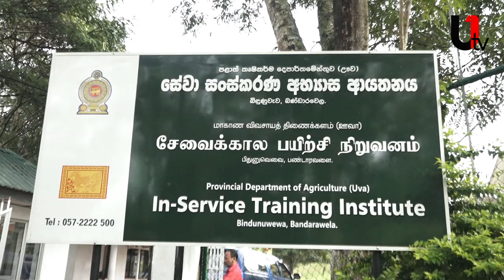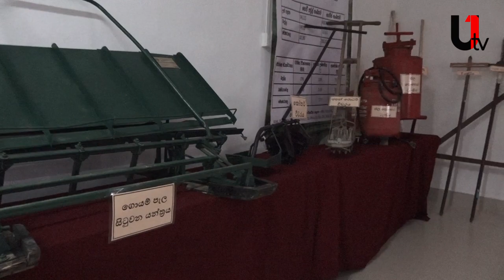Agricultural Technology Exhibition - කෘෂි තාක්ෂණික ප්‍රදර්ශණය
විධිමත් පුහුණු තුළින් කෘෂිකාර්මික සංවර්ධනය යන දැක්ම යටතේ ඌව පළාතට උචිත තාක්ෂණික පුහුණුව ලබාදීම තුළින් ගොවි ජනතාවගේ කෘෂිකාර්මික දැනුම,කුසලතා හා ආකල්ප වැඩි දියුණු කර ඔවුන්ගේ කෘෂිකාර්මික නිෂ්පාදන වැඩිදියුණු කිරීම තුළින් ජීවන තත්වය නගා සිටුවා කෘෂිකර්මය සංවර්ධනයට දායක වීම යන මෙහෙවර ක්‍රියාත්මක කිරීම සදහා කෘෂි තාක්ෂණ ප්‍රදර්ශනය පැවැත්විය.

මෙම ප්‍රදර්ශන භුමියේ පළතුරු වගාව,මල් වගාව,එළවළු වගාව,පැළ තවාන්,පඨක රෝපනය,කාබනික නිෂ්පාදනය, ආරක්ෂිත භෝග වගාව,ගව පාලනය,ගෙවතු වගාව,පටක රොපණ හා බිම්මල් නිෂ්පාදන රසායනාගාරය,බිං අර්තාපල් නිෂ්පාදන අංශය,කුකුල් පාලනය,පාංශු රසායනය යන අංශ පිළිබදව දැනුම ආකල්ප ලබාදීම සදහා ප්‍රදර්ශන හා වැඩ සටහන් රැසක් පැවැත්විය.